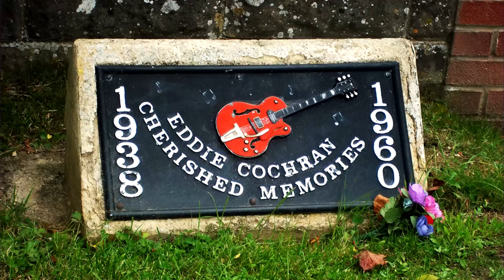What happened to Eddie Cochran?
Rock and roll icon Eddie Cochran's short musical career left its imprint on generations of rock stars. Hear the story about the man who inspired the Beatles and the punk rock movement.